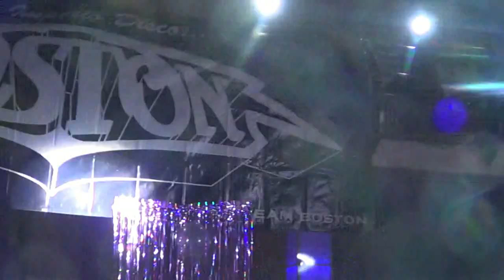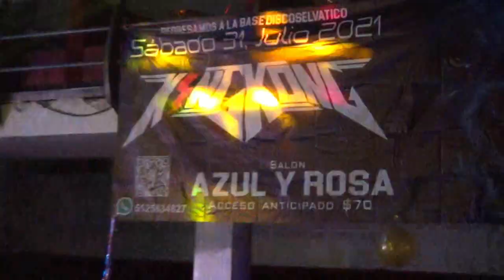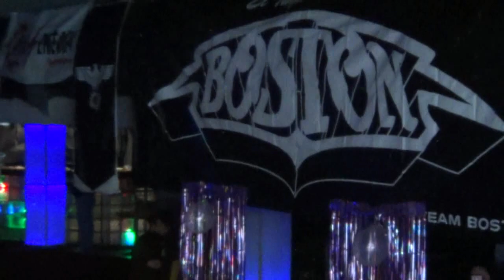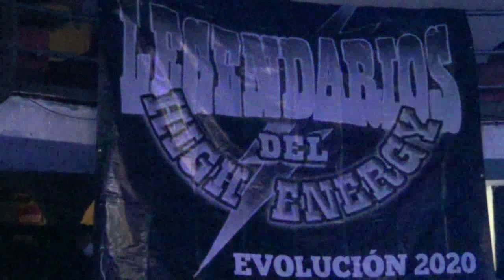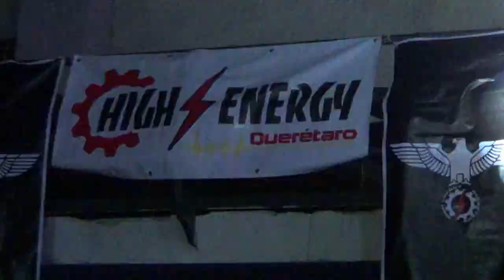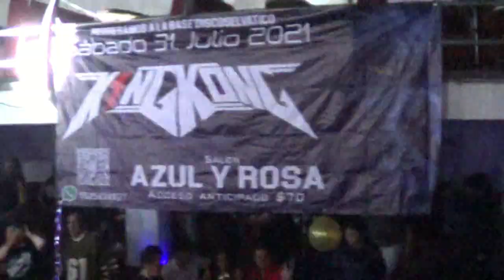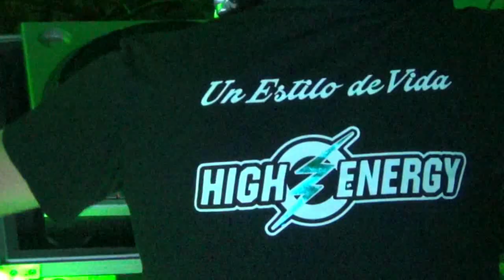CUMPLEAÑOS ADY GIGI CARAMELO 24 de julio 2021 IMPERIO DISCO BOSTON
CUMPLEAÑOS ADY  GIGI CARAMELO
24 de julio 2021
FORO OCEANIA
IMPERIO DISCO BOSTON
DJS
DEMINIG
YOCHO
NEO
FERNANDO NAVA
GABRIEL AMADEUZ
ERICK BADILLO
GHOST
ARMANDO ZARCO
NENA BLADE
TONI BEAT  CATERPILAR
ISRAEL GARCIA
VIDEONEMESIS TELEVISION